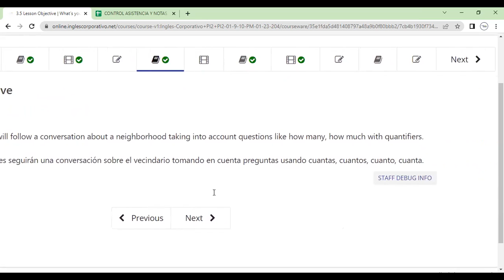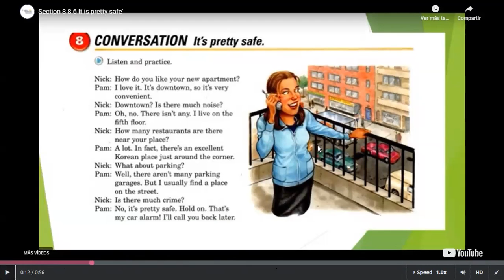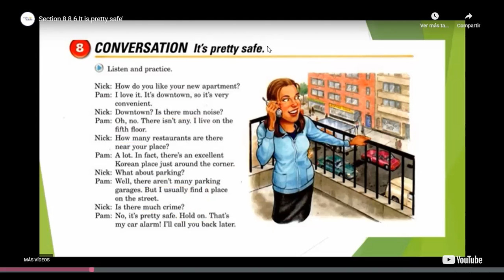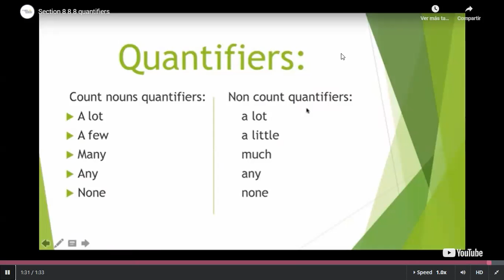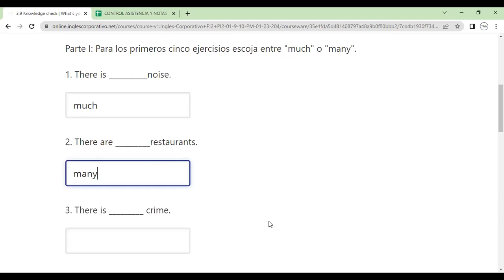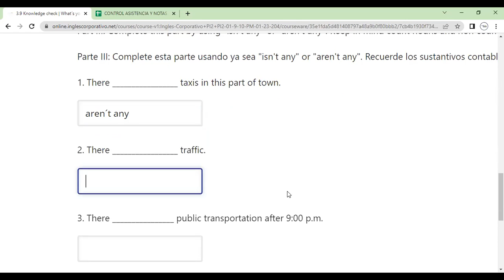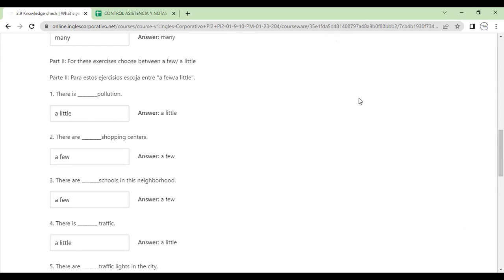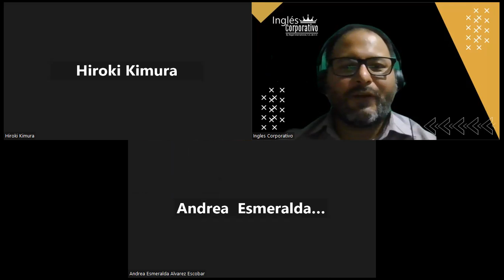Class 5-24-01-2023-FI-REGA-105-Morales Portillo-Quantifiers; how many and how much